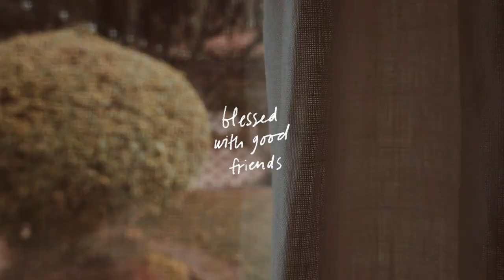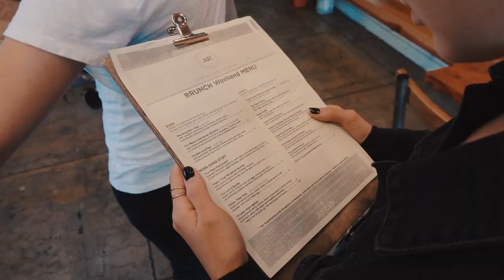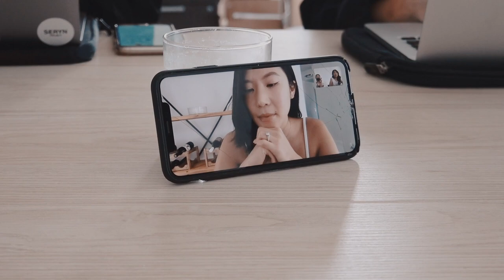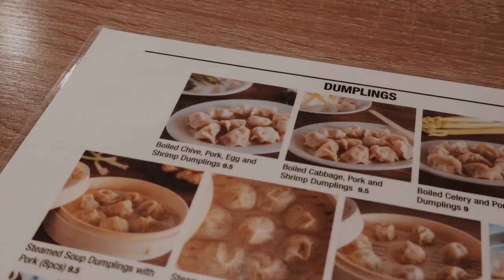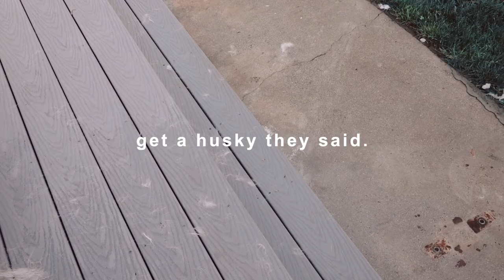Blessed | November Vlog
⌠edited by⌡

⌠graphics by⌡

⌠tunes by⌡

⌠FTC⌡